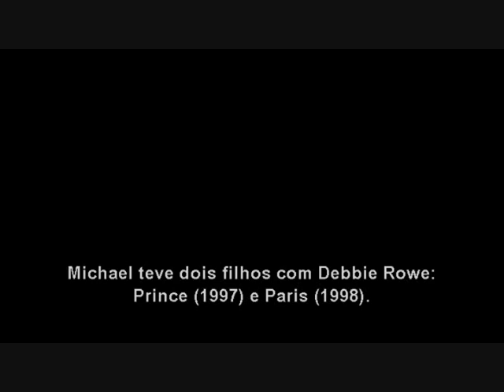Michael Jackson was NOT Gay - The Life of an Icon